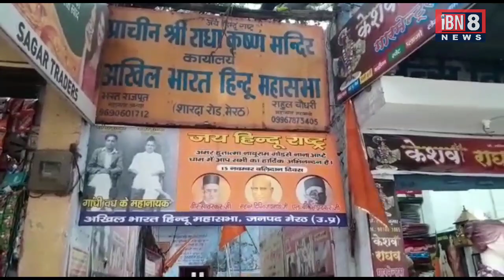यहां Gandhi के हत्यारों की होती है आरती | पुण्यतिथि पर मनाते हैं Gandhi वध और शौर्य दिवस | विडंबना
who killed gandhi
why i killed Gandhi
Why did Nathuram Godse assassinated Mahatma Gandhi?
Q. Assertion: Nathuram Godse assassinated Mahatma Gandhi on 30th January, 1948. Reason: He believed in assertive militant Hinduism and blamed Mahatma Gandhi for the atrocities against Hindus in pre and post-independent India.

nana aapte and nathuram godse

30 जनवरी सन 1948 को महात्मा गांधी की हत्या के बाद से हर साल इस दिन राष्ट्रपिता महात्मा गांधी की पुण्यतिथि को न सिर्फ हिंदुस्तान बल्कि पूरी दुनिया में जहां अहिंसा दिवस और शहीद दिवस के तौर पर याद किया जाता है वहीं इसी हिंदुस्तान में आज भी गांधी के हत्यारे नाथूराम गोडसे और नाना आप्टे की विचारधारा को मानने वाले और इनकी मूर्तियां बना कर भगवान की तरह पूजने वाले लोग भी मौजूद हैं । इसी हिंदुस्तान में एक ऐसा शहर भी मौजूद है जहां हर साल गांधी जी की पुण्यतिथि को गांधी वध और शौर्य दिवस के तौर पर मनाया जाता है और गांधी के हत्यारों को भारत देश के वीरों और हीरो की तरह पेश किया जाता है ।
गांधी के इस देश में उत्तर प्रदेश का यह शहर है मेरठ जहां हिंदू महासभा के इस कार्यालय में गोडसे और नाना आप्टे की मूर्तियां स्थापित हैं । 1947 में हिंदुस्तान के बटवारे के लिए गांधी को कुसुरवार समझने वाली हिंदू महासभा आज भी गांधी की हत्या को उचित ठहराती है और हिंदू महासभा के सदस्य रहे गोडसे को एक क्रांतिकारी के तौर पर प्रस्तुत करती है ।
मेरठ के शारदा रोड पर मौजूद हिंदू महासभा के इस कार्यालय में हर साल 30 जनवरी को हवन पूजन का आयोजन किया जाता है और नाथूराम गोडसे और नाना आप्टे की मूर्तियों की आरती की जाती है । हिंदू महासभा के पदाधिकारी और कार्यकर्ता नाथूराम गोडसे और नाना आप्टे का जयकारा लगाते हैं । हिंदू महासभा के ये कार्यकर्ता गोडसे आप्टे और सावरकर की विचारधारा को लोगो तक पहुंचाने की कोशिश भी करते रहते हैं ।

विडंबना यह है कि अहिंसा के पुजारी महात्मा गांधी के हत्यारे 15 नवंबर 1949 को फांसी पर चढ़ाए जाने के बाद भी हमारे देश के कुछ लोगों के दिलों में आज भी ज़िंदा हैं और इनके विचारों को पोषित और प्रेषित करने का ज़रिया बन रहे हैं ।